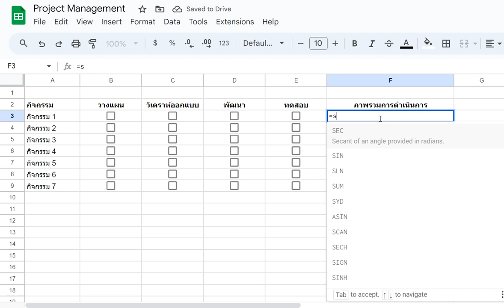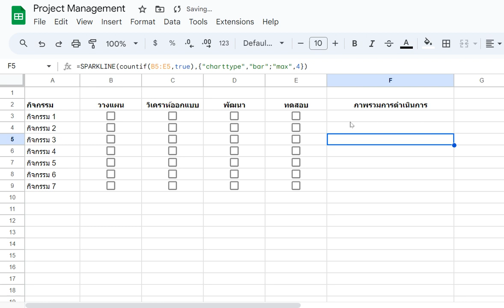บริหารโครงการอย่างง่ายด้วย Google Sheet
บริหารโครงการอย่างง่ายด้วยคำสั่ง Check box และกราฟแท่งใน Google Sheet